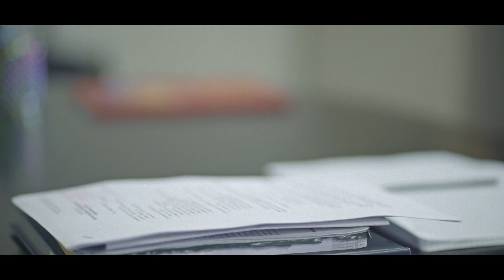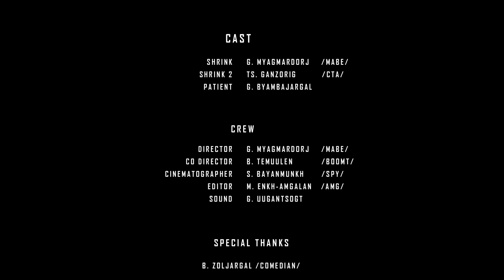Сэтгэл зүйч /SHORT FILM/ Director - MABE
BLACK SQUAD студийн залуус дахин нэг шинэ төсөл эхлүүлсэн нь богино хэмжээний кинонуудыг цувралаар хүргэх юм.
Deadly Sin-ий сэтгэл зүйч дуунаас санаа аван богино хэмжээний кино болгож дүрсэнд буулгалаа...
Шинэ зохиолыг Maberrant бичиж найруулсан. Туслах найруулагчаар Тэмүүлэн /BOOMT/ ажиллав. Зураг авалтыг Баянмөнх /SPY/ хийж эвлүүлгийг AMG хийж дуусгав. Хамтран ажилласан бүх хүмүүстээ баярлалаа...

Мөн "Жавартай" номын нээлт тун удахгүй...

Санаа авсан дууг сонсох бол доорх холбоосоор орж үзээрэй